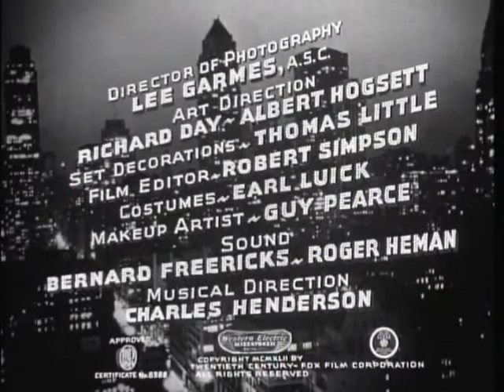Footlight Serenade (1942) -- Opening credits.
The awesome Fox Studio orchestra plays the opening credits for Gregory Ratoff's "Footlight Serenade."